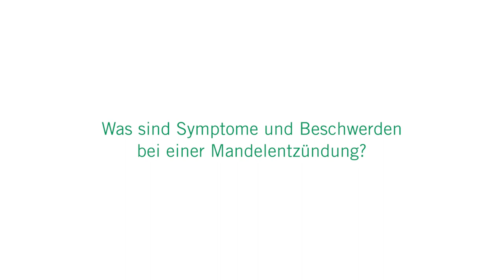Angina (Mandelentzündung): 3 Fragen 3 Antworten | Asklepios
Eine Mandelentzündung macht sich durch Halsschmerzen und Schluckbeschwerden bemerkbar
und ist eine häufig vorkommende, sehr ansteckende Krankheit. In den meisten Fällen verschwindet
sie von selbst wieder, es kann aber vorkommen, dass sie operativ behandelt werden muss. Dr. Franciska Roederer, Oberärztin für Hals-, Nasen-, Ohrenheilkunde, Kopf- und Halschirurgie an
der Asklepios Klinik Altona erklärt die
Symptome und Beschwerden einer Mandelentzündung, ab wann eine Mandelentzündung
gefährlich wird und wie sie behandelt wird.